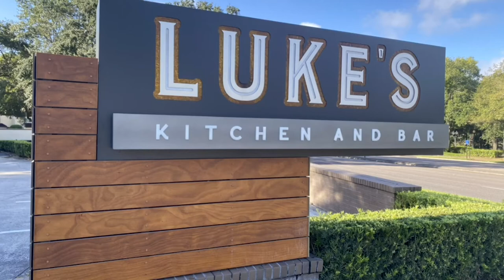Fired Up Friday EP10 - Autumn Hash | FIREDISC® Cookers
Fall's in the air and we're cooking up an Autumn Hash to kick it off right!